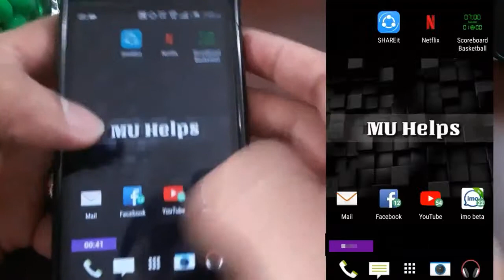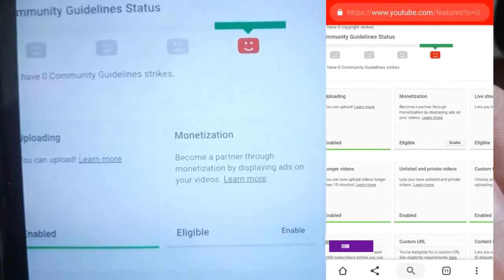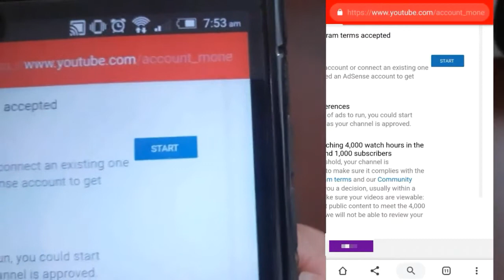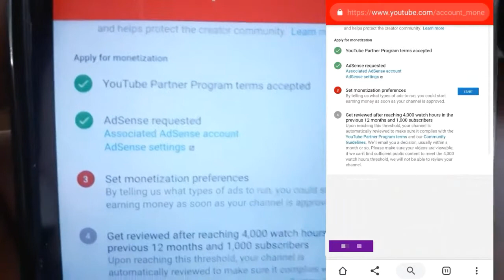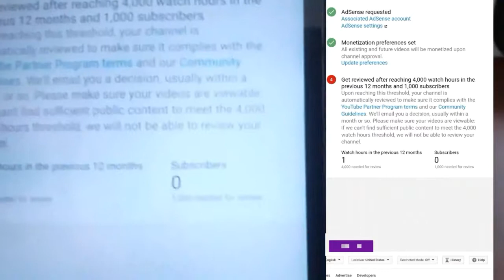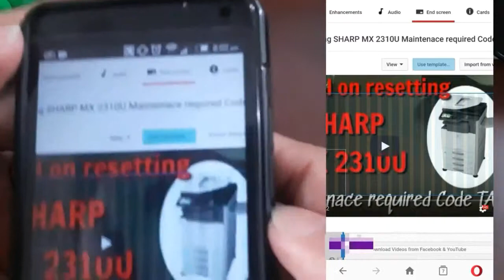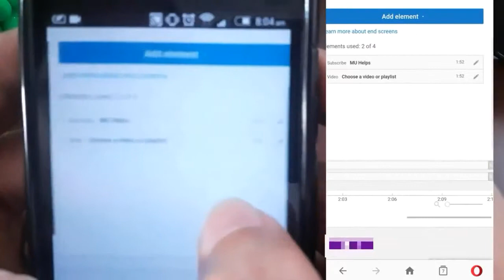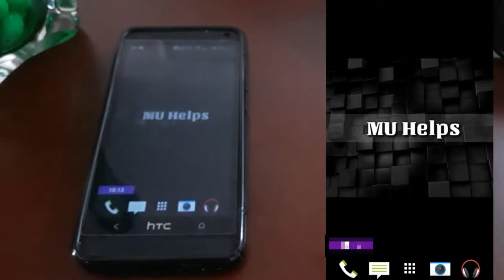Enable YouTube Channel Monetization Tutorial - Complete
How to enable MONETIZATION & Set link end video (End Screen)